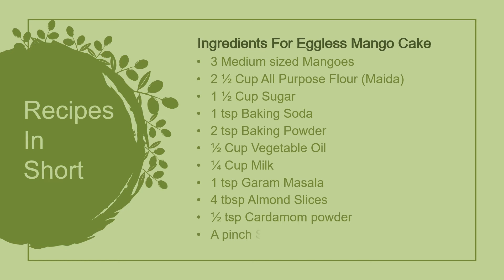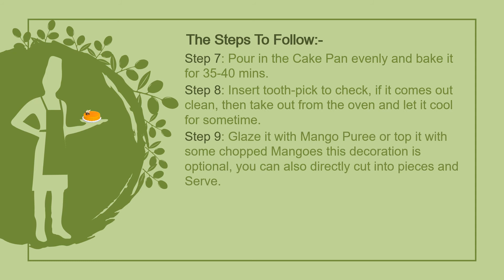Eggless Mango Cake Recipe In Two Minutes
Herewith is the Recipe in Short for Eggless Mango Cake.
Eggless Mango Cake is loved by all throughout India.
They are easily prepared & tastes yum.
So, enjoy the Eggless Mango Cake and relish your tastebuds.
How to make Eggless Mango Cake?

Recipe for Eggless Mango Cake?

How to prepare Eggless Mango Cake?